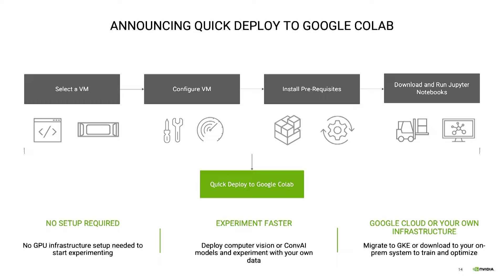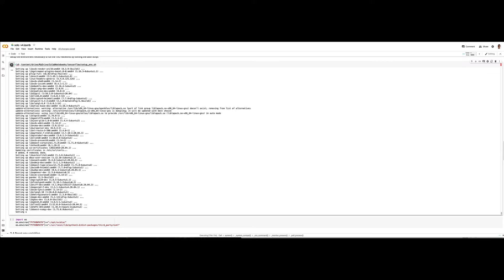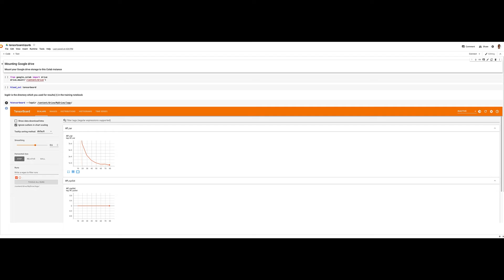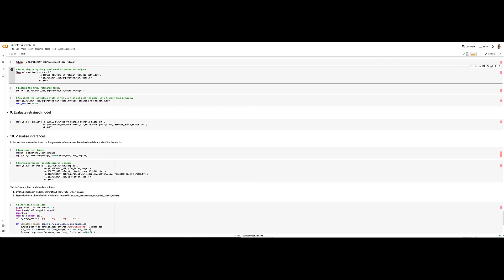Experiment NVIDIA TAO Toolkit and pretrained models on Google Colab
The NVIDIATAO Toolkit, built on TensorFlow and PyTorch, is a low-code AI solution that abstracts away the AI and deep learning framework complexity. It lets developers use the power of transfer learning to create custom, production-ready AI models to power speech and vision AI applications.

In this video, we’ll show you how you can quickly launch NVIDIATAO toolkit notebook directly on Google Colab to train AI model without having to set up any infrastructure.

Transfer Learning, AI/ML Models, AI training, GoogleColab, pretrained models, object detection, image classification, segmentation